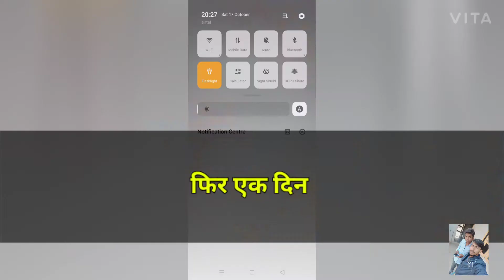यार की शादी// अलवर देसी कॉमेडी // hv are Only one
ब्या सै मेरे जिगरी यार का डीजे ना रोक दे